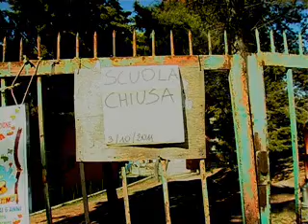SCUOLA "SABIN" ALLAGATA, BIMBI A CASA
La scuola  è allagata, tutti a casa. E' successo alle "Sabin", in via Camerano ad Ancona. Sul pavimento diversi centimetri d'acqua, muri gonfi, seggioline e giochi spostati all'esterno per essere asciugati al sole.  L'allagamento sarebbe partito da un bagno, con la rottura di un tubo flessibile, avvenuta nel finesettimana, quando la scuola resta chiusa. Organizzando diversamente gli spazi però, assicura il Comune,  martedì potranno rientrate alle Sabin  i 159 bambini della scuola d'infanzia e i 48 alunni della prima elementare delle Domenico Savio, la scuola di via Torresi chiusa per lavori dal 2009.